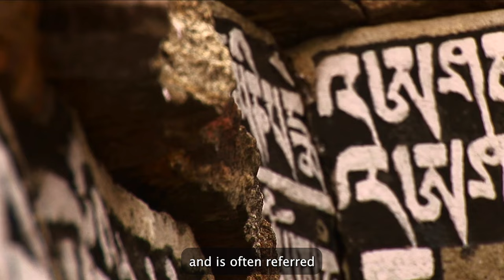Shingon Mikkyo — Esoteric Buddhism in Mount Koya, Japan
Mount Koya, in Japan’s Wakayama Prefecture, is a large temple settlement, home to over 100 Buddhist temples. The majority of the temples in Mount Koya, or Koyasan as it is called by the locals, practice a mysterious esoteric form of Buddhism known as Shingon Mikkyo, which translates as “secret teachings.”

Shingon Mikkyo is a school in the Vajrayana tradition of Buddhism, a tradition that is popular in Tibetan Buddhist teachings and is often referred to as Tantric Buddhism. Shingon Mikkyo is one of the few surviving Vajrayana schools in East Asia.

In April, I had the opportunity to stay at Yochi-in, a Shingon Mikkyo temple on Mount Koya, and got to interview the head monk of the temple. This video discusses the teachings of Shingon Mikkyo and includes the interview with Yochi-in's head monk.